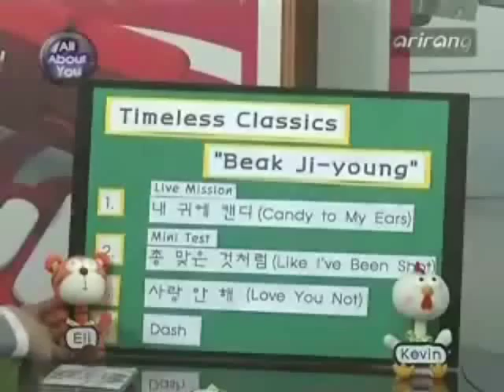100210 Pops In Seoul - Alexander, Eli, Kevin Cut 2/2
Rocketboxx Presents:
This the segment our boys are hosting every week on Pops In Seoul. :)! Please visit arirang.co.kr for more information about this segment!